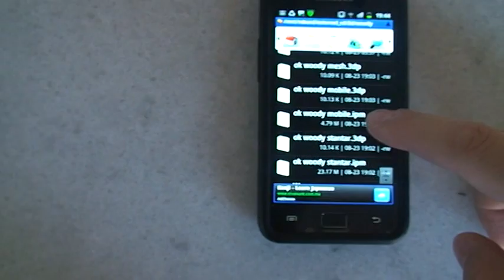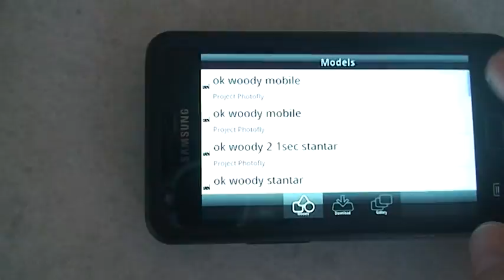3D model Woody from Toy Story opened on Samsung Galaxy S2 using Autodesk Inventor Publisher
When you done creating the 3D model with the help of Autodesk Project Photofly 2.1, you can export it [ IPM format (Inventor Publisher format) ] and you can open it with Autodesk Inventor Publisher for both iPhone and Android.